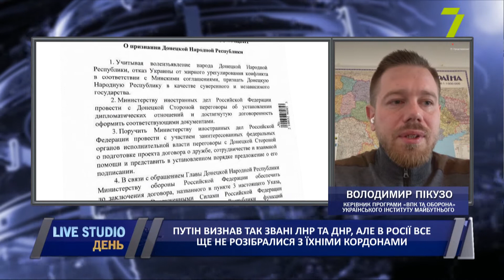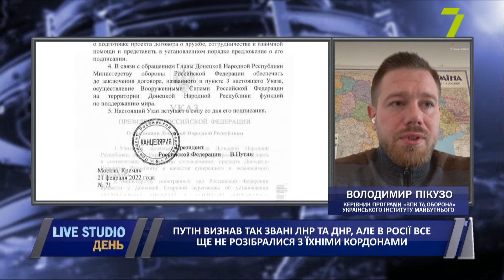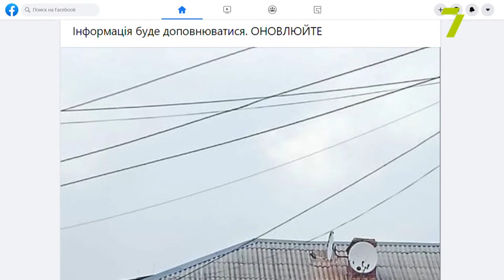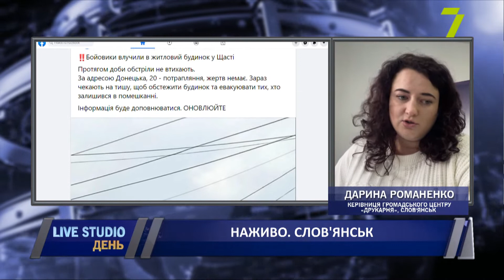Путін визнав так звані ЛНР та ДНР, але в Росії все ще не розібралися з їхніми кордонами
Про це президент РФ повідомив ближче до ночі 21 лютого у відеозверненні. Він зробив майже тридцятихвилинний екскурс в історію, під час якого лунало багато абсурдних заяв, зокрема, що «сучасна Україна створена Росією за рахунок відторгнення частини її історичних територій, а Крим був насправді нам подарований». Згодом стало відомо, що Путін доручив ввести в ОРДЛО російські війська. А нещодавно зранку стало відомо, що Росія «визнає незалежність» окупованого Донбасу в межах теперішніх окупованих територій. Пізніше вони ж самі почали це спростовувати. У документі вказано, що призовників направлять на військову службу в резерв «Командування Народної міліції ДНР».

на прямому зв'язку:
Володимир Пікузо, керівник програми «ВПК та оборона» Українського інституту майбутнього;
Дарина Романенко, керівниця громадського центру «Друкарня», Слов’янськ